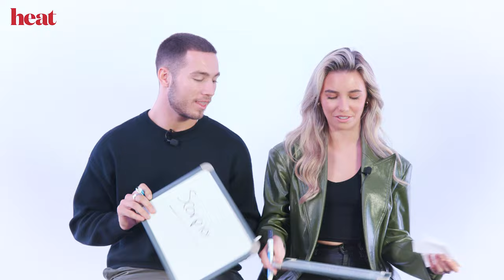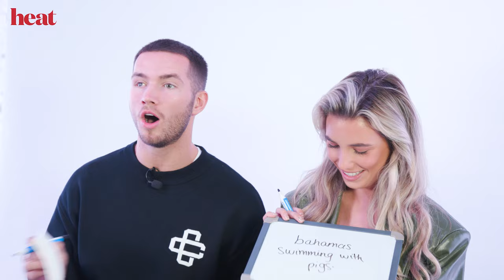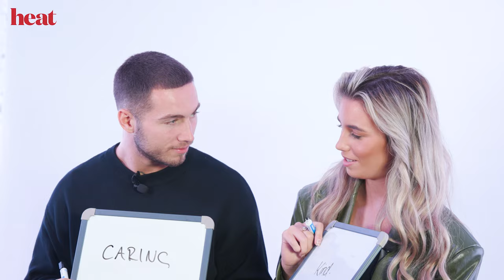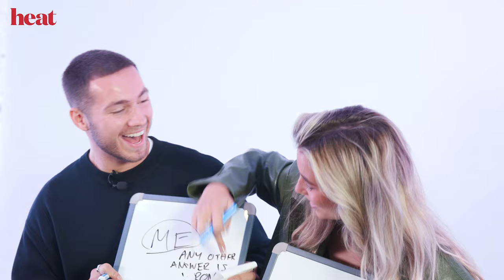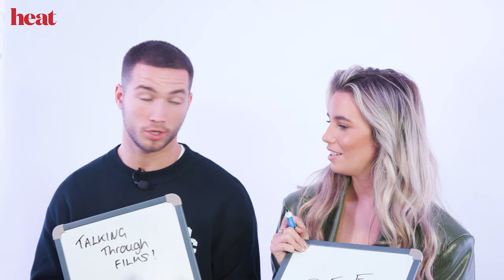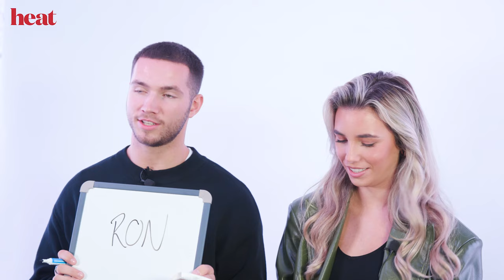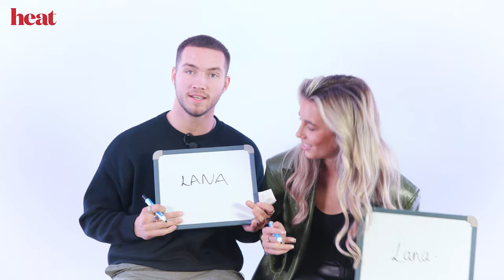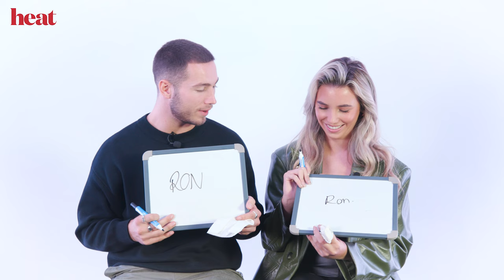'You're A Weasel!': Love Island's Ron & Lana Play Mr & Mrs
We caught up with Love Island's Ron and Lana for a game of Mr and Mrs 👀